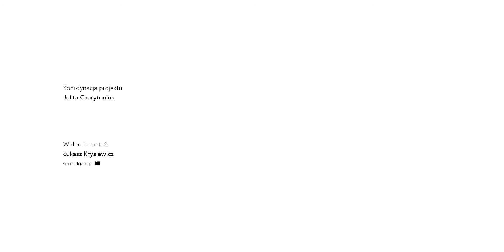Kożyńska tradycja muzyczna - pieśni żniwne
Pieśni żniwne: "Oj czyja to wołoka" i "Oj huknu" śpiewa  Maria Denisiuk
(ur. 1928 roku), mieszkanka wsi Kożyno (gm. Bielsk Podlaski).

Nagranie zrealizowano w ramach projektu "Kożyńska tradycja muzyczna - Maria Denisiuk"

Koordynacja: Julita Charytoniuk
Wideo i montaż: Łukasz Krysiewicz  - secondgate.pl

Partnerzy:
Stowarzyszenie Dziedzictwo Podlasia